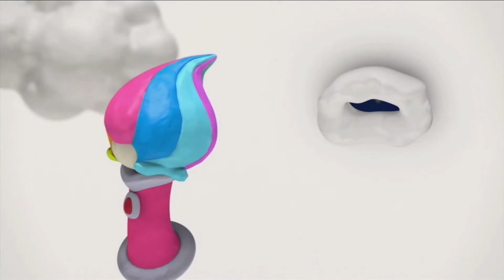Mejores Juegos De Kirby